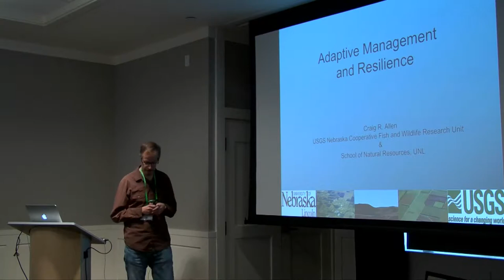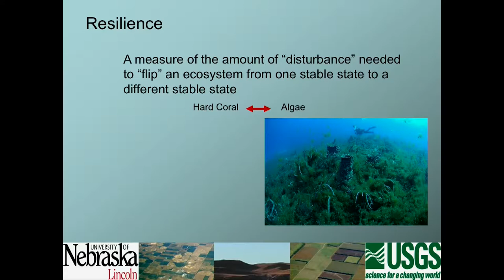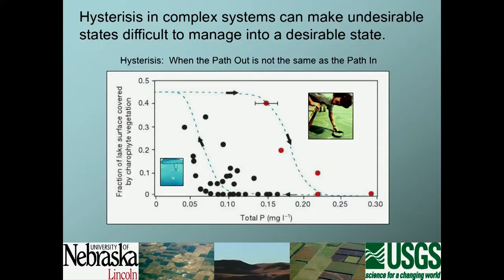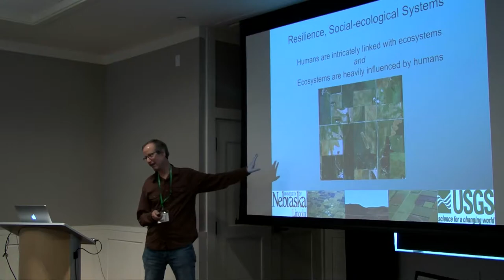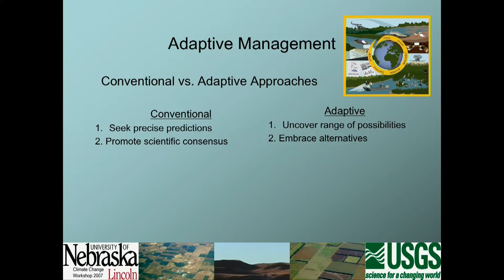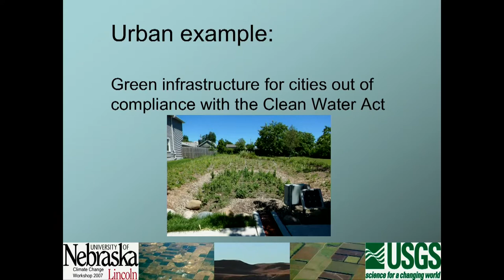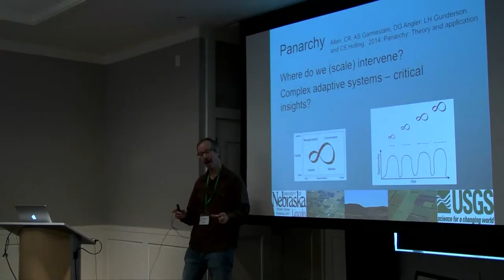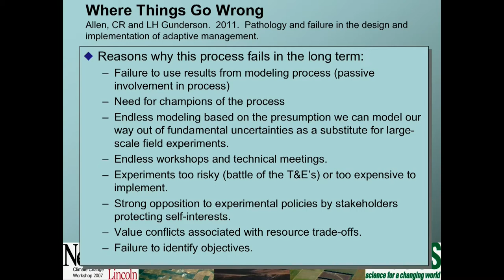Ecosystem Resilience & Adaptive Management -- Craig D. Allen